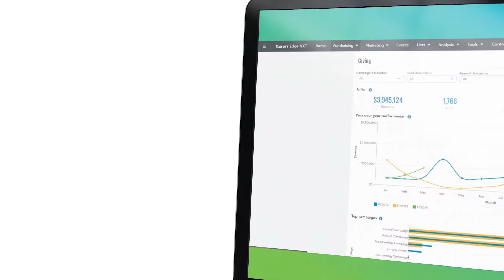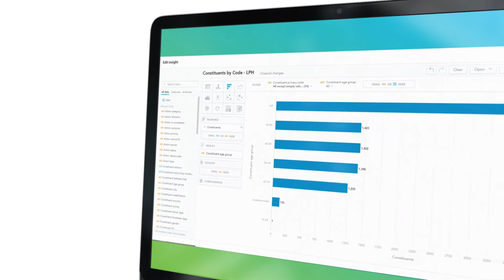Raiser's Edge NXT in a Flash: Reporting in RENXT